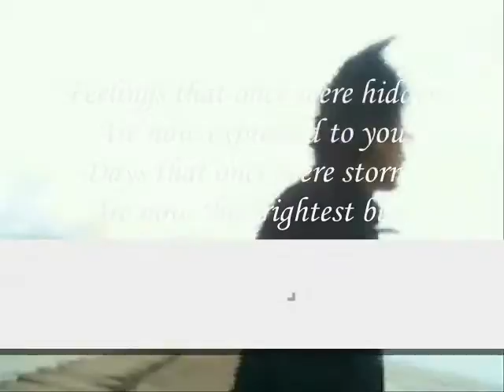Days ,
do.
do so
Money is an excellent servant, but the host
very bad.